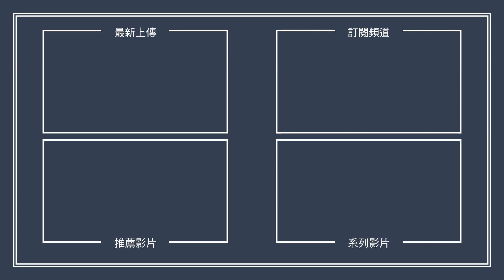【XXY評電影】《殺手寓言》The Fable | ★★★☆ 當個普通人也需要學習？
一個名為「寓言」、身手不凡的殺手，被老大指派休息一年，並前往大阪派駐在友好組織內當顧問。停休期間必須遵守「不能殺人」和「當個普通人」的兩大原則。

電影或是原著漫畫的概念發想都相當有趣：縱使有不少類似的作品也有這種「厲害的殺手卻不殺人」的設定，但《殺手寓言》以「寓言」為名，或許源自於「寓言」就是一種帶給人啟發的故事；故事的背後帶著強烈的核心價值，反思我們人性對萬事萬物的行為。

你也看過《殺手寓言》了嗎？

歡迎留言分享你的想法喔！

《殺手寓言》The Fable

片　　長 | 124分鐘
分　　級 | 輔導級 12+
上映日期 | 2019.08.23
導　　演 | 江口幹
演　　員 | 岡田准一、木村文乃、佐藤浩市
產　　地 | 日本
發　　行 | 采昌
語　　言 | 日文

別忘了隨時關注XXY的影評和活動動態喔！